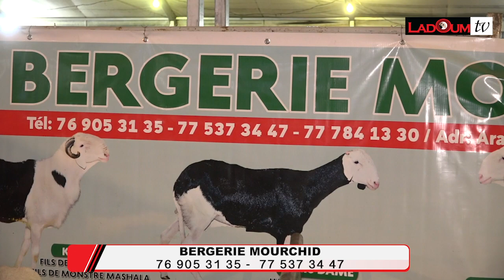SALADEL 2022 BERG MOURCHIDE